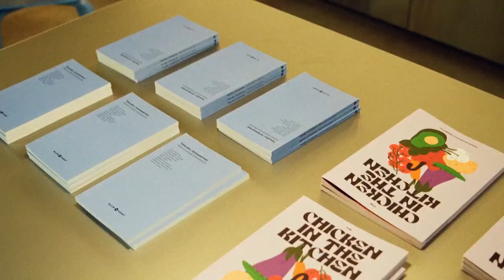Mitä tarjoamme uudelle toimitusjohtajalle?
Saat Kanalasta taatusti kiinnostavan ja vaihderikkaan pestin. Kirsi, Taru ja Mika kertovat, mitä Ellun Kanat tarjoaa uudelle johtajalleen. Lue lisää tehtävästä täältä: ellunkanat.fi/toimitusjohtajaksi